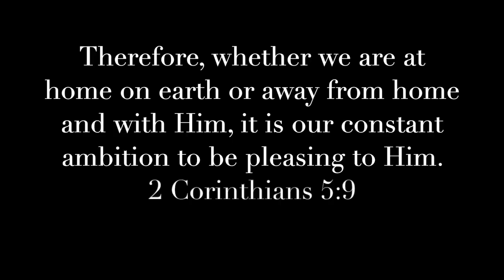What Am I Supposed To Do With My Life? | Josh McDaniel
2 Cor 5:9
1 Cor 10:33
Col 3:23
Matt 6:33